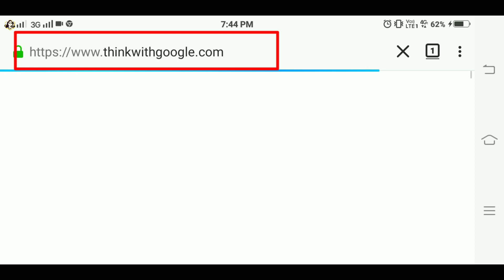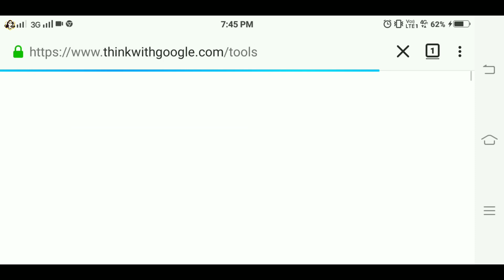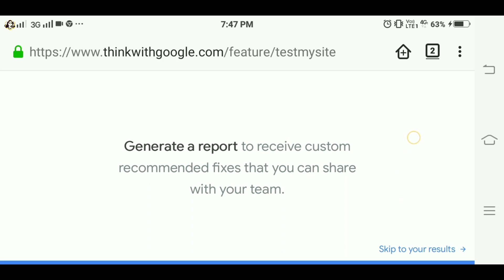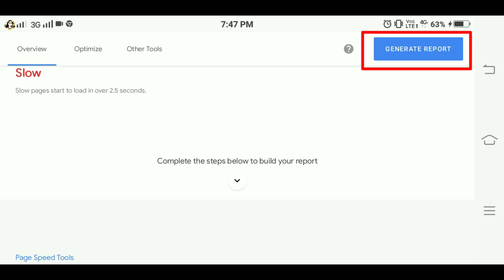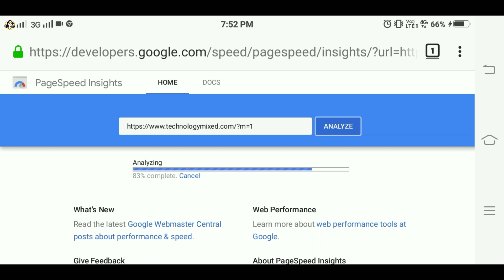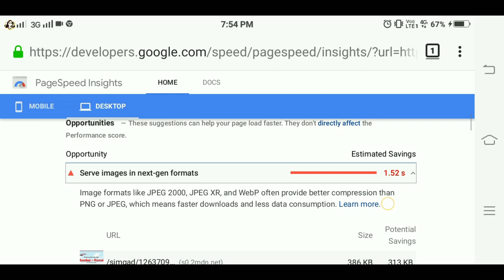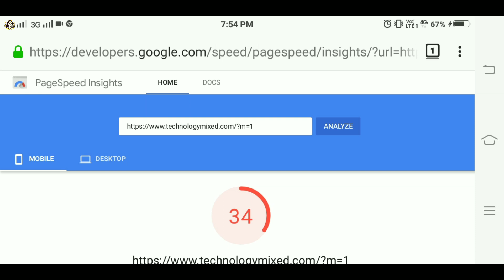How to check my website speed, For whatever reason, my website didn't open fast blogger tamil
About this video:
In this video it is clearly stated that our website did not open fast, It is also very clear what we need to do to keep our website fast. I've clearly outlined a few tools that are very useful for digital marketing, not just in Blogger. It's very useful and all of these are related to Google. So make it easy for everyone to hear it clearly mentioned in our Tamil language.

My YouTube Tools:
My Microphone
My Tripot